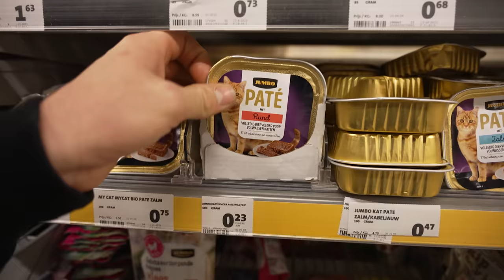Welcher FISCH lebt hier? Ultimative POLDER-Challenge mit Bestrafung!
In dieser Folge geht es für Dustin, Alek und Felix an die Polder. Natürlich gibt es auch wieder eine Challenge mit Bestrafung: Der Angler mit den wenigsten gefangenen Hechten am Ende des Tages, muss das essen, was die anderen für ihn im Supermarkt ausgesucht haben.
Dass das kein Gaumenschmaus wird ist klar, und so startet ein enges Kopf-an-Kopfrennen mit viel Action und Entertainment.

Tackle:

Dustin
Rute: Shimano Expride -56g
Rolle: Shimano Curado DC

Felix
Rute: CMW Apex 1,97m 8-42g
Rolle: Daiwa Zillion Type HD

Alek
Rute: Ryoichi n’gage Spinnerbait
Rolle: Abu Garcia Salty Stage

Der Erfolgsköder dieser Folge:
Nays MZ RNNR

Der Gewinner des Gewinnspiels der letzten Folge ist Felix Butscheid.